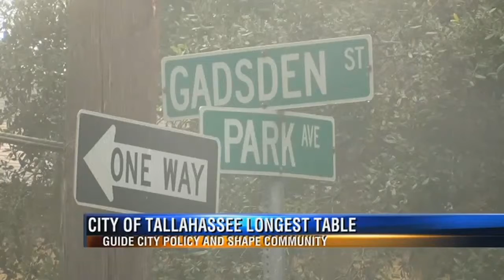Tallahassee's "Longest Table" Encourages Community Conversation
Leon County and Tallahassee city officials are hoping to improve the community by gathering around the dinner table and talking.